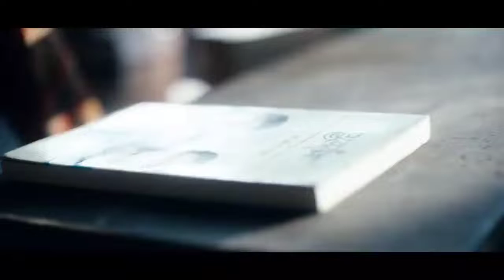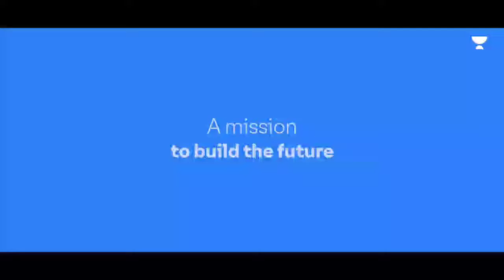DIGITAL AD FOR UNACADEMY APP